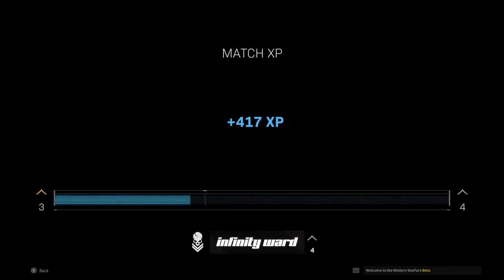Call of Duty®: Modern Warfare® - Open Beta Gameplay